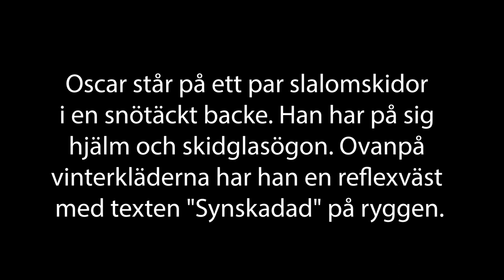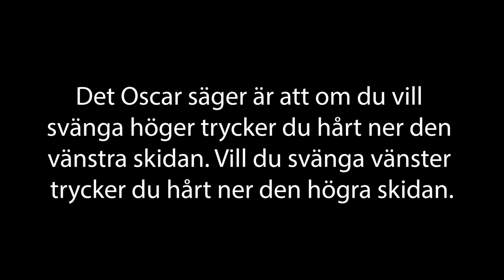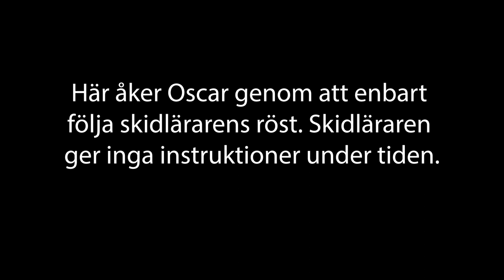Alpin skidåkning utan att se – Följ med Oscar (Syntolkad)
Oscar har en synnedsättning och är med på ett skidläger i Edsåsdalen, arrangerat av föreningen FSBU. Följ med honom på en skidlektion tillsammans med läraren Henrik!

Filmen är ett aktivitetstips framtaget av Parasport Sverige, med finansiering från Allmänna arvsfonden. Alla aktivitetstips finns på ParaMe